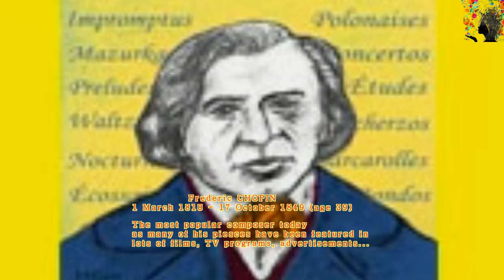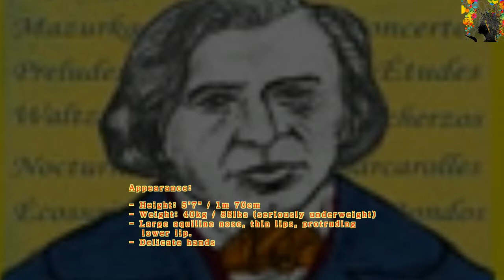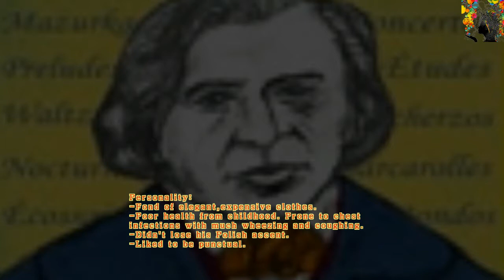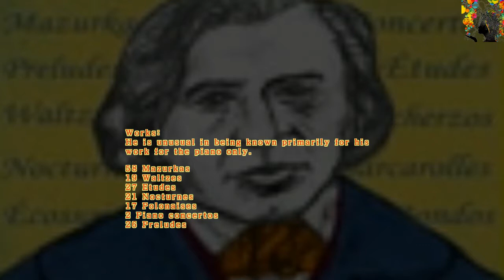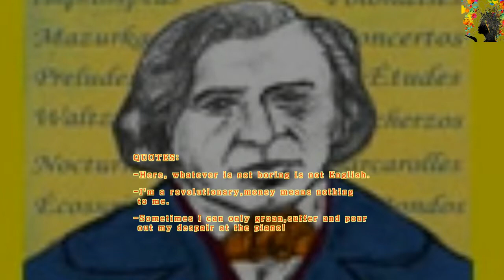CHOPIN, Frédéric - Preludes Op. 28 No. 14 - 'STORMY SEA' (RARE BIO details)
Frédéric Chopin wrote a number of preludes for piano solo. His cycle of 24 Preludes, Op. 28, covers all major and minor keys. In addition, Chopin wrote three other preludes: a prelude in C♯ minor, Op. 45; a piece in A♭ major from 1834; and an unfinished piece in E♭ minor. These are sometimes referred to as Nos. 25, 26, and 27, respectively.
'Stormy sea' Recalls No. 1 in its brevity and textural uniformity. Recalls the fourth movement of Chopin's second sonata with its brevity and rapid chords with only a rest at the end of the prelude.